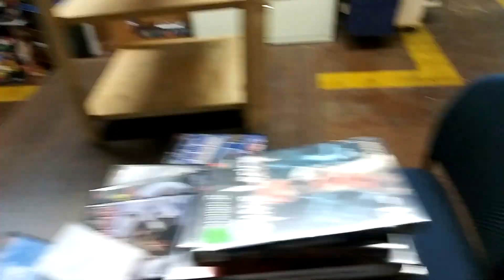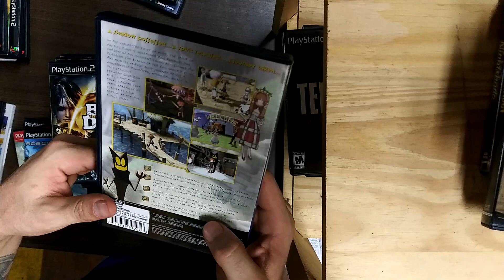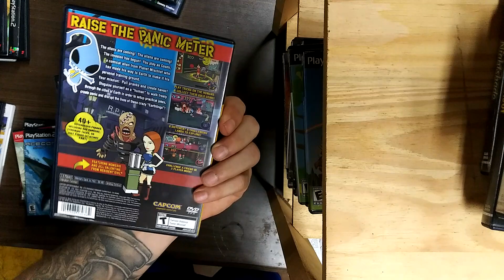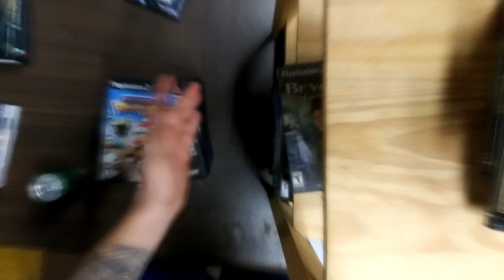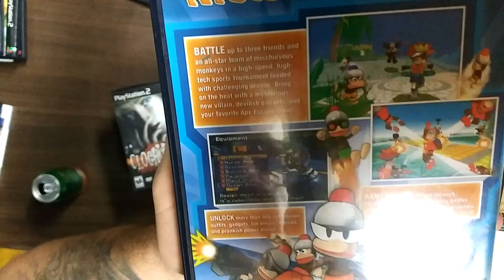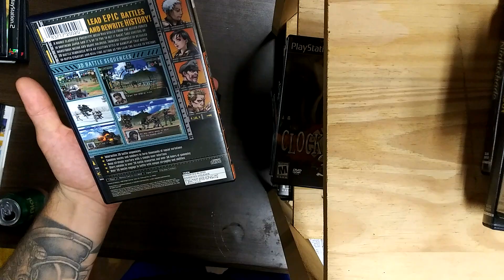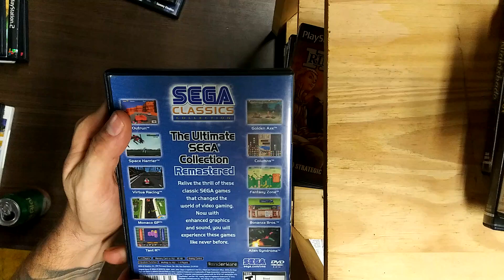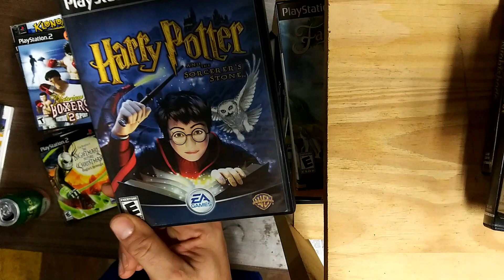NBKSilent with good PS2 and DS chase taste. MeTaL JeSuS hidden GEMS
A topic I can dig into and barely scratch the surface.

Audio sucks my bad.